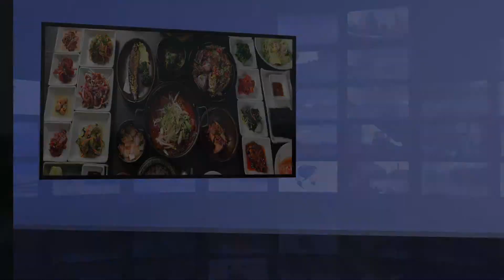Trendy kulinarne - jakie? (Tłumaczenie na Język Migowy - PJM)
Najgorętsze trędy kulinarne